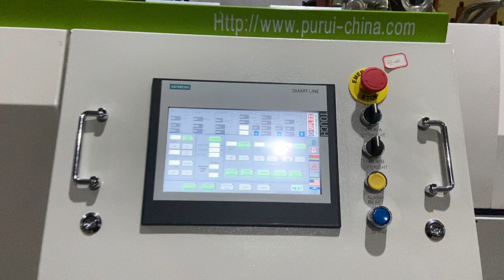Laminated Film Recycling Extruder PURUI Plastic Recycling Machine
30 years experiences of the plastic crushing washing recycling drying pelletizing system
PURUI equipment are mainly used as follow material:
PE(LDPE/LLDPE/HDPE) film, agriculture film, green film, mulching film/ PP woven bag
PET bottle, PET flake , pure water bottle, cola bottle and other hollow material
the electrical cover, TV cover washing recycling crushing(granulating) and pelletizing.

high automation (PLC control system, semi-automation filter,
electrical saving with high capacity (0.27kw/kg to 0.3kw/kg)
labor saving: 1 to 2 workers of the extruder
service life: at least 5 years service life
excellent raw material: stainless steel, dual allow of screw and barrel, world brand cutters and shaft